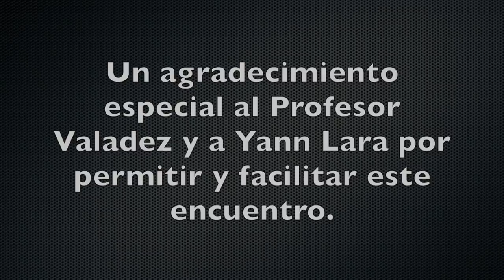El Corazón de las Artes Marciales con Enrique Lozada, Javier Ramirez y Abraham Dergal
Sin lugar a dudas uno de mis videos favoritos en el canal, espero les guste tanto como a mí.